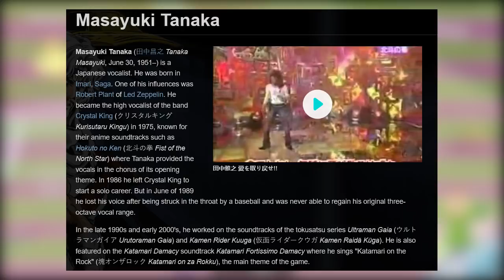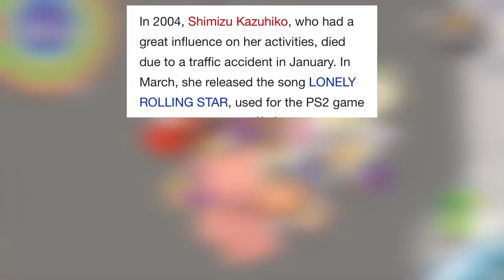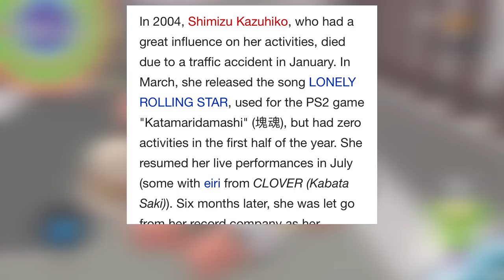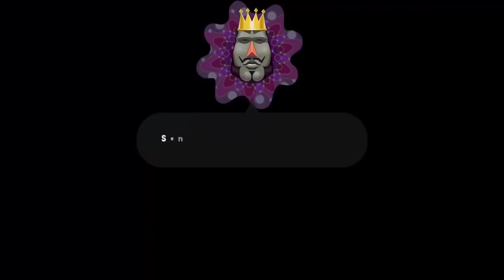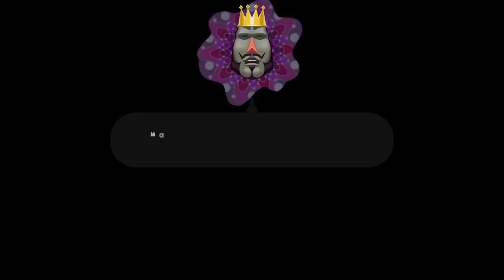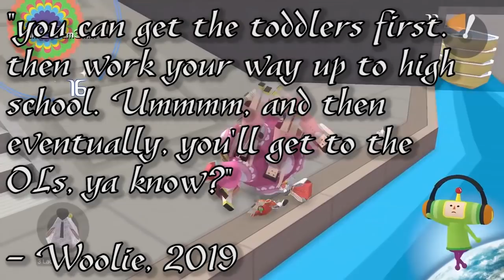Woolie VS Katamari Damacy - Reroll: THE COMPILATION (feat. Loremaster Reggie)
I'm back.

Reggie's Twitter: @chesterr01